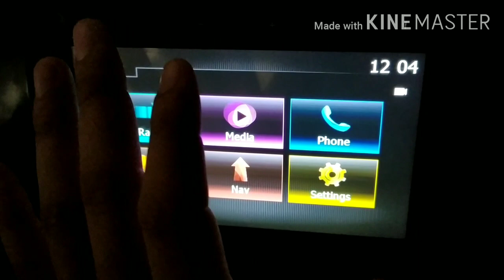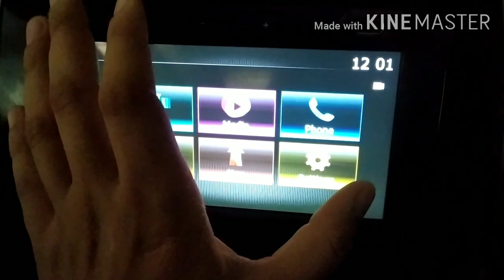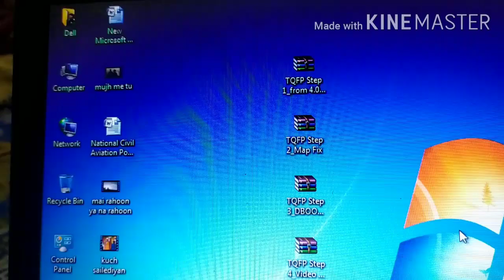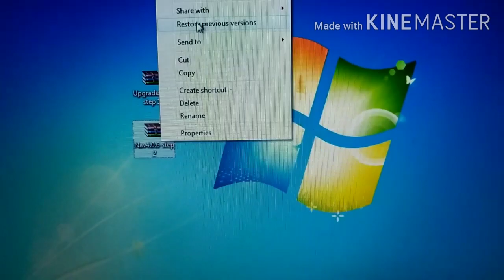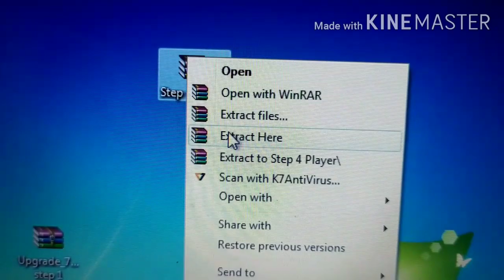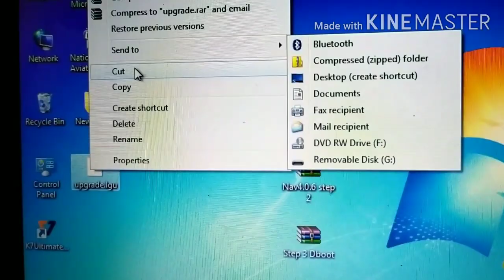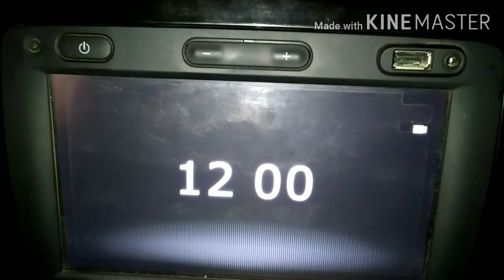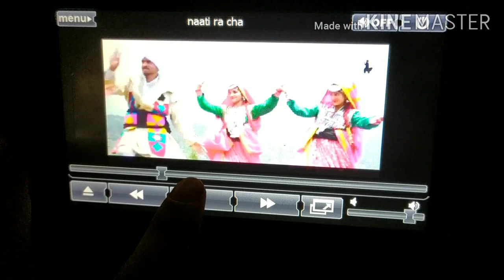Renault Kwid Medianav video player in version 4.0.1 to 4.0.7 and upgrade to 7.0.5MD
Or simply search on Instagram for 👇
THEQUICKFIXPRO

Kindly read it first 🙏

This is the only information I do have, kindly don't push for anything else. coz m owner of this car and only have this infotainment system with version 4.0.6 installed. can't help other than my stock system version. 🙏

1. It's a total risk job and could damage your system. Be ready for a damage of more than 45K. (I don't take responsibility of any damage or bad incident.) It will void your warranty for sure.

2. Videos resolution is maximum 500×300 in MP4. Otherwise video will lag. And you can try different resolutions as per your need.

3. 7.0.5 and 7.0.5MD are different versions. kindly don't try in original 7.0.5

4. If you are unable to do anything kindly go through previous comments before any query.

5. Use your common sense and get best results. Don't ask for 🥄 spoon feeding. 🙏

6. First Watch the video And read previous comments.
Anything already explained in the video will not be replied in comments.

7. Be mature.. if you don't know how to do things on your computer or is not familiar with these things kindly don't proceed.

8. This video is only tried for version upto 4.0.6 after these version I don't know and also don't take responsibility for damages.

9. This is a free video and m not asking for any kind of money.. so kindly don't expect any further help coz sitting here I don't know what you did and what's happening at your end.

10. Anything which I know have already explained in the video will not be replied.  so please don't irritate either me or yourself by posting silly comments.

11. If you skip any step it was your wish and mind. Nobody is responsible for any kind of damage.

Link to extend support for the families of our beloved and real heroes... our martyred soldiers 👇

Link for 64GB Pen drive its San Disk OTG dual (I used 32GB) giving good results for last 2 years👇